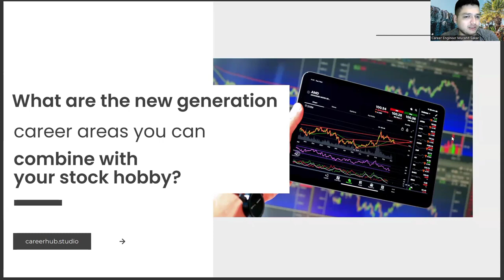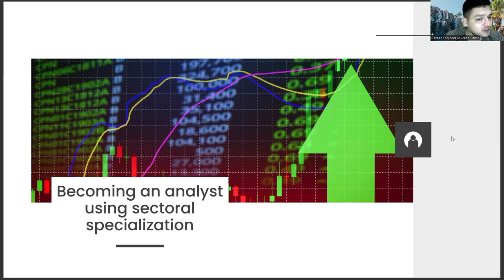How to Combine Your Medical Engineering Diploma with Your Hobby of the Stock Exchange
keppel corp share price,
new horizon college of engineering,
rmk engineering college,
gayatri vidya parishad college of engineering,
nanofilm share price,
deccan college of engineering and technology,
sats share price,
mba full form,
nirf ranking 2023 college,
sri manakula vinayagar medical college,
sri manakula vinayagar engineering college,
sapthagiri college of engineering,
medical science liaison,
neurosurgeon,
data scientist,
dhanalakshmi college of engineering,
how many engineering colleges in india,
burla engineering college,
engineering college,
biomedical,
biomedical engineering,
what is engineering,
what is medical engineering,
medical science,
medical engineering salary,
jobs,
engineering jobs,
medical engineering jobs,
medical technology,
medical school,
medical courses,
engineering courses,
medical engineering courses,
medical engineering course,
bio engineering,
bio medical engineering,
bio medical,
engineer,
medical engineer,
medical engineering degree,
computer engineering,
mechanical engineering,
bio medical waste,
velammal engineering college madurai,
bharti vidyapeeth engineering college pune,
aerospace engineering,
saveetha medical college chennai,
fsc pre medical,
medical physics,
genetic engineering,
engineering vs medical,
engineering course,
medical course,
biomedical engineering,
angry prash,
bio medical engineering,
mechanical engineering,
medical engineering courses,
software engineering,
medical student life,
medical electronics engineering,
civil engineering,
medical physics,
computer science engineering,
chemical engineering,
fsc pre medical,
genetic engineering,
aerospace engineering,
aeronautical engineering,
saveetha engineering college,
bio medical waste,
Medical technology,
Biomedical engineering,
Medical devices,
Medical equipment,
Medical imaging,
Medical diagnostics,
Medical instrumentation,
Medical sensors,
Medical robotics,
Medical prosthetics,
Medical implants,
Medical assistive devices,
Medical rehabilitation,
Medical nanotechnology,
Medical materials science,
Medical physics,
Medical data analysis,
Medical signal processing,
Medical artificial intelligence,
Medical machine learning,
Medical deep learning,
Medical computer vision,
Medical natural language processing,
Medical data mining,
Medical knowledge representation,
Medical expert systems,
Medical decision support systems,
Medical virtual reality,
Medical augmented reality,
Medical simulation,
Medical modeling,
Medical visualization,
Medical human-computer interaction,
Medical usability testing,
Medical user experience design,
Medical human factors engineering,
Medical risk management,
Medical quality control,
Medical validation and verification,
Medical regulatory affairs,
Medical ethics,
Medical privacy and security,
Medical cybersecurity,
Medical data governance,
Medical big data analytics,
Medical electronic health records,
Medical health information systems,
Medical telemedicine,
Medical mobile health,
Medical internet of things,
Medical wearables,
Medical biosensors,
Medical genomics,
Medical personalized medicine,
Medical precision medicine,
Medical pharmacogenomics,
Medical drug discovery,
Medical clinical trials,
Medical regulatory submissions,
Medical product development,
Medical product launch,
Medical product commercialization,
Medical product lifecycle management,
Medical product branding,
Medical product marketing,
Medical sales and distribution,
Medical training and education,,
Medical workforce development,
Medical career development,
Medical job search,
Medical job interview,
Medical networking,
Medical professional organizations,
Medical conferences and events,
Medical journals and publications,
Medical patent law,
Medical intellectual property management,
Medical venture capital,
Career development,
Career planning,
Job search,
Career advice,
Career coaching,
Career advancement,
Career growth,
Career success,
Career goals,
Career satisfaction,
Professional development,
Personal branding,
Resume writing,
Cover letter writing,
Networking,
Interview skills,
Job interview tips,
Job applications,
Job interviews,
Job offers,
Job negotiations,
Salary negotiations,
Career change,
Career transition,
Career pivot,
Job satisfaction,
Workplace culture,
Company culture,
Work-life balance,
Burnout prevention,
Leadership development,
Management skills,
Time management,
Productivity,
Motivation,
Performance reviews,
Performance management,
Feedback,
Mentoring,
Coaching,
Succession planning,
Talent management,

Artificial Intelligence,
AI,
Machine Learning,
Deep Learning,
Neural Networks,
Robotics,
Automation,
Data Science,
Natural Language Processing,
Computer Vision,
Chatbots,
Voice Assistants,
Big Data,
Predictive Analytics,
Reinforcement Learning,
Decision Trees,
Computer Science,
Algorithm,
Analytics,